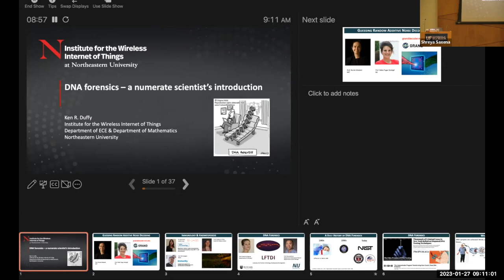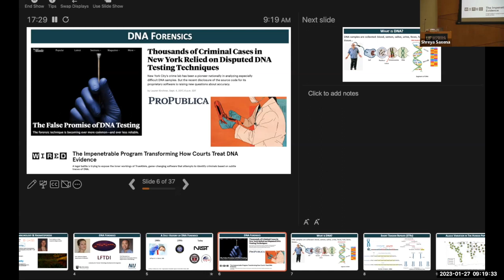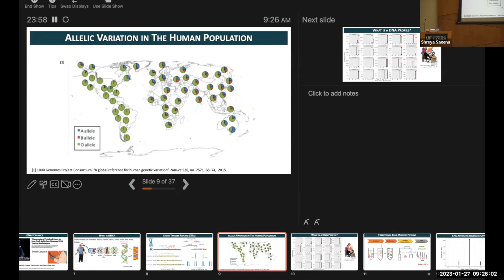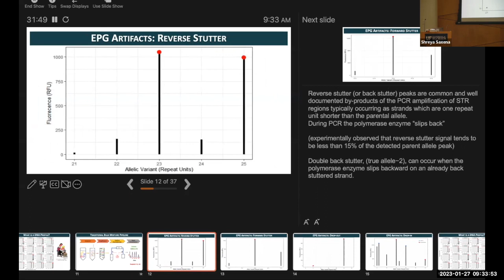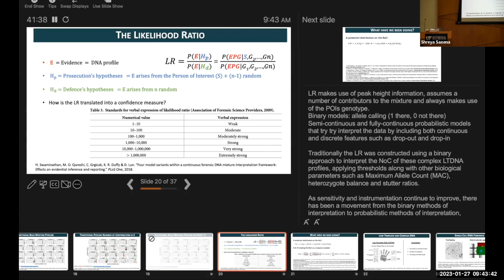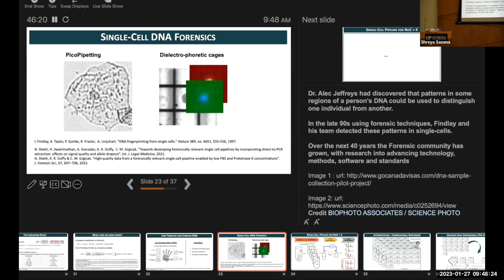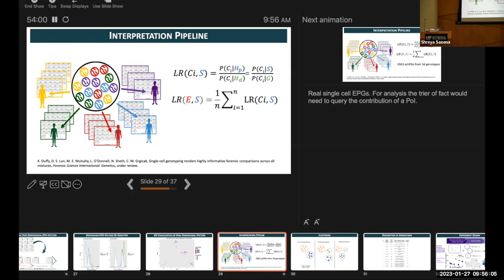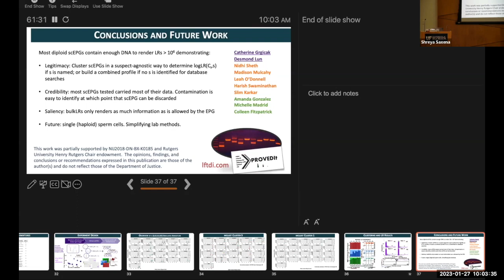Ken Duffy Northeastern University DNA Forensics – A Numerate Scientist’s Introduction